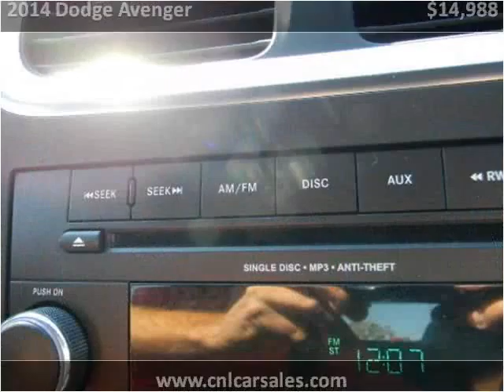2014 Dodge Avenger Used Cars Shepherdsville, Mt. Washington,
This 2014 Dodge Avenger is available from Craig and Landreth Cars - Shepherdsville.